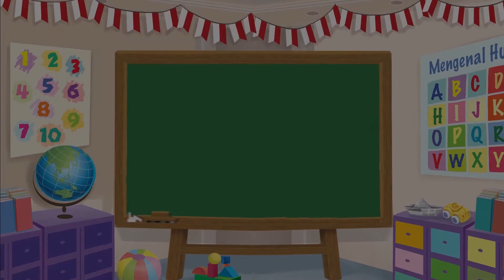Membuat Plastisin - Sushi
Halo Sahabat Mombi. Apakah kamu pernah makan sushi? Sushi merupakan salah satu makanan dari Jepang. Hari ini Kak Rani akan mengajak Sahabat Mombi untuk membuat sushi dari plastisin. Kira-kira, bagaimana ya cara membuatnya? Yuk, Ikut langkah-langkahnya di video Membuat Plastisin - Sushi!

Video Editor & Videografer: Deborah Indriati S., Akmal Nadhif Predika
Creative Art : Dosma Novalina
Social Media Team: T. Widyantini, Ifrani